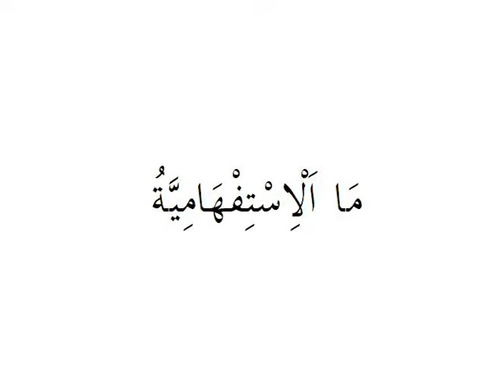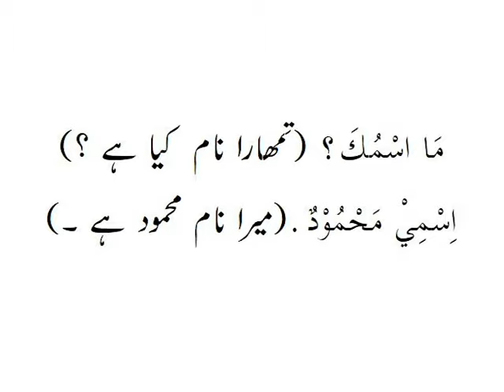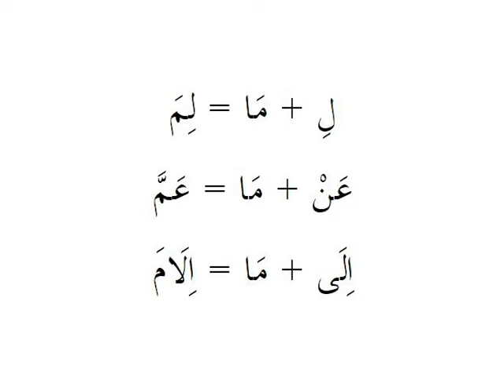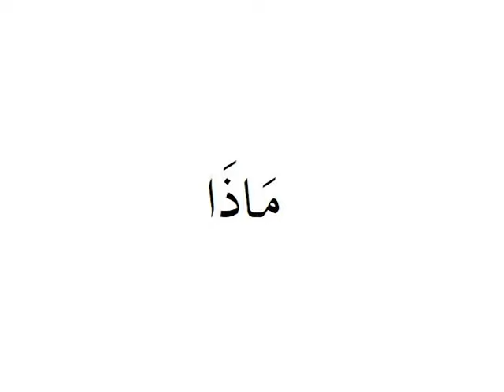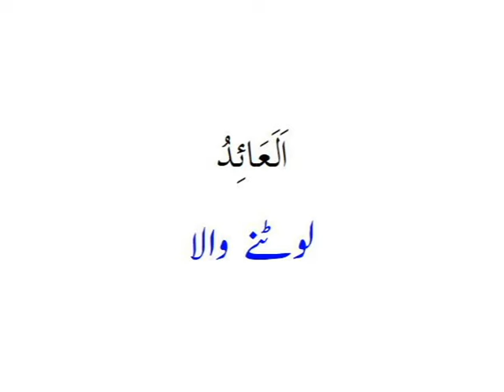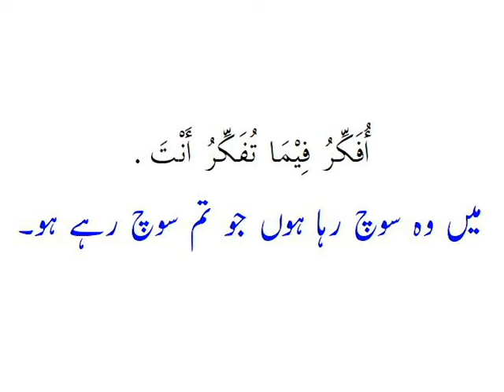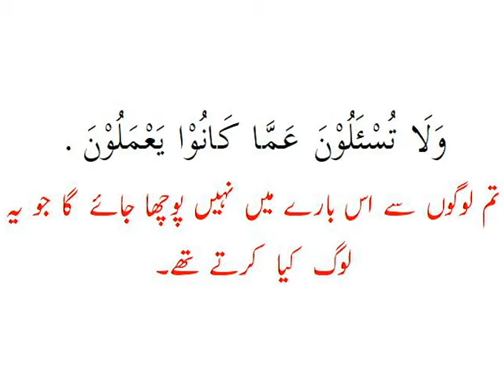USE OF MAA and its Types (Part-1) || Learning Arabic Grammar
This lesson describes a grammatical element of the Arabic language called MAA. In Arabic, there are various types of MAA used for different meanings. In this video only two types are covered i.e. INTERROGATIVE and RELATIVE.